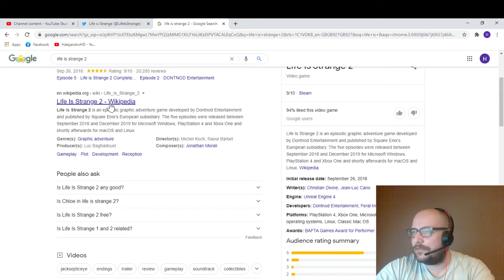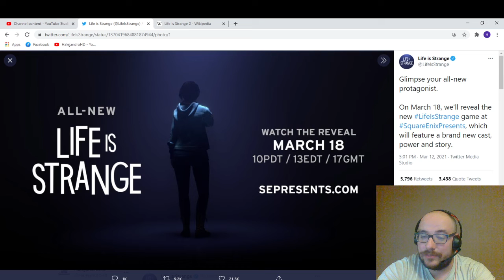Life is strange 3 - Pre-release thoughts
Just sharing my excitement with the world... sorry for the bad audio I think I have managed to fix it now.